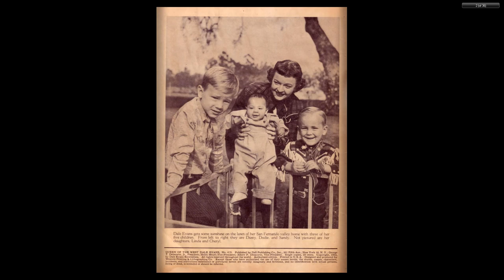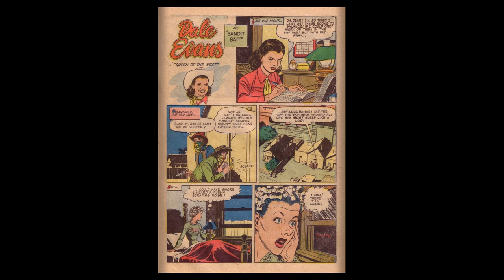Four Color Comics s2 0479 Dale Evans